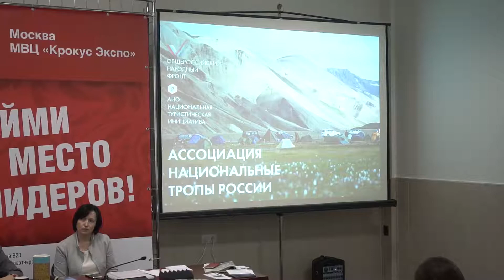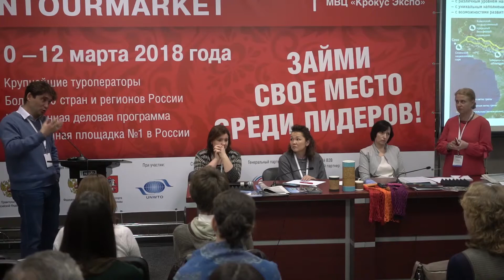Выступление А. Железняка, эксперта ОНФ по туризму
секция СОТ: про национальные тропы рассказывает Александр Железняк
11.03.18, Интурмаркет